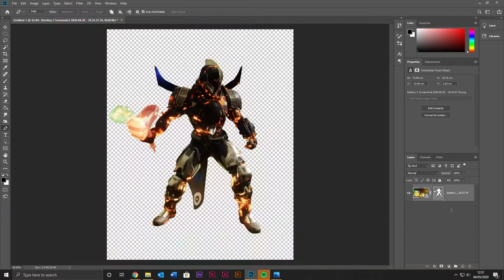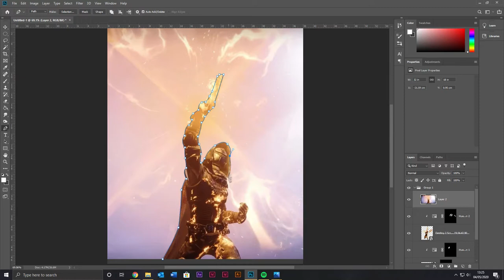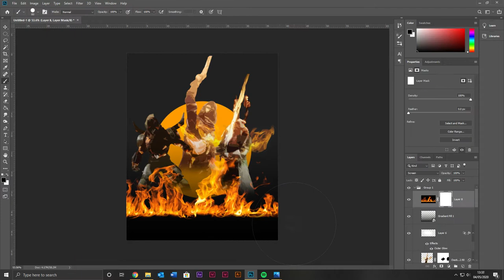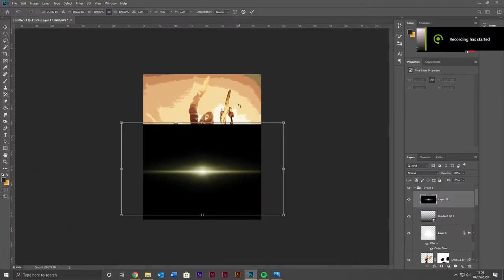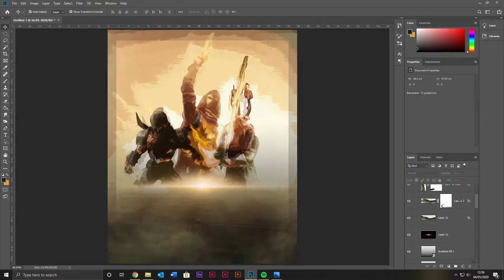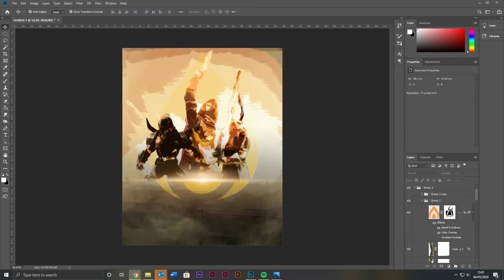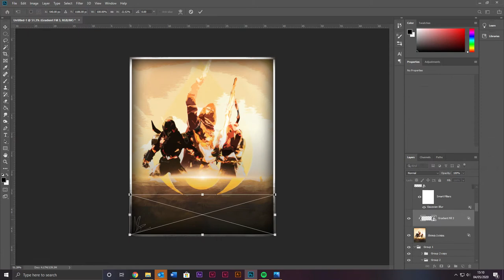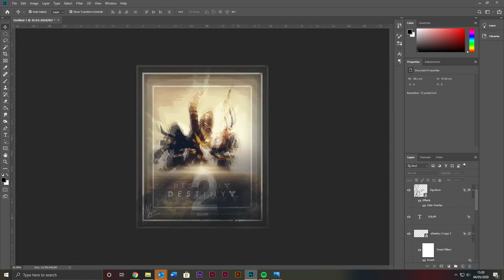Destiny 2 Solar Poster Speed Art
I hope you all like this Destiny 2 edit, I plan on posting Speed Art more often. If you like the Destiny art, feel free to check out my Instagram where I post edits like this and more! It will be under the name @nightfall.ig :)